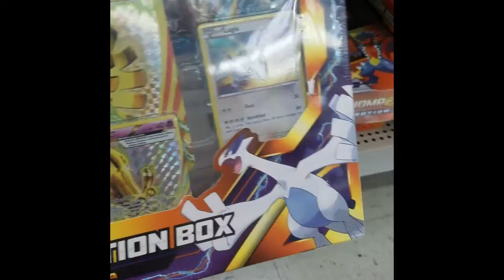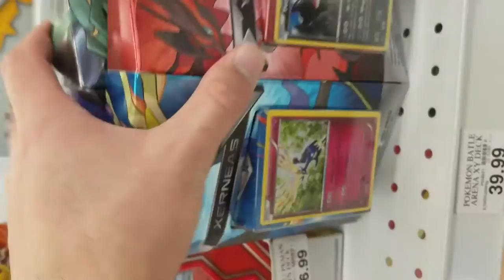Hunting for Sun & Moon booster packs a day before release! (rumor confirmed!!)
Yesterday I decided to go out on a hunt for SuMo booster packs in hopes the rumors were true. Walmart was supposed to have booster packs available before release today(2/3/17). Did i find them?

Hey Laggers!